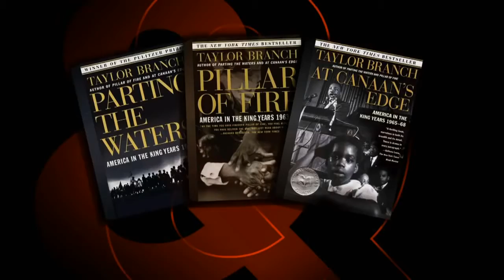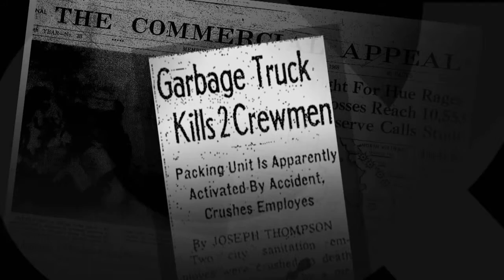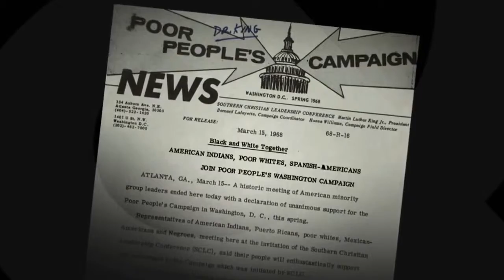James Cone and Taylor Branch on MLK's Fight for Economic Equality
myEcon is the first and only PERSONAL FINANCIAL SUCCESS COMPANY...